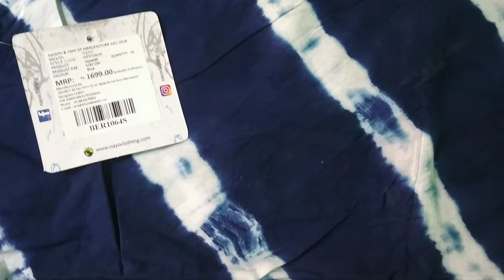Myntra kurti sets haul under RS.999/| Casual & Partywear Kurti & kurta set| Style - Corner by shweta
This video is about myntra kurta sets & Maxi dress under 999/-And you can wear it in casual or in a small function,  it is very beautiful, the quality is also very good and I hope you will like my choice and please if you like..please subscribe my channel and share with your family & friend🤗🤗

 Hope you like my choice 🤗❤️❤️